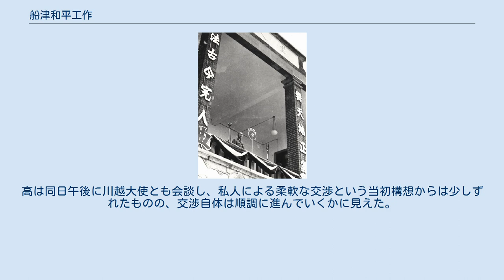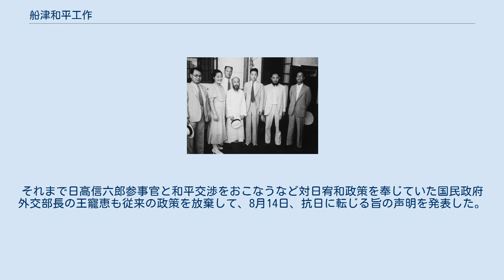船津和平工作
船津和平工作（ふなつわへいこうさく）または船津工作（ふなつこうさく）とは、1937年7月7日の盧溝橋事件ののち、急速に悪化した日中関係を打開し、事変拡大を防ぐために、同年8月におこなわれた和平工作。
日本の実業家で元外交官の船津辰一郎を通して働きかけたため、その名がある。
 1937年7月7日夜半、北平（北京）の南西約20キロメートルにある盧溝橋で日本軍（帝国陸軍支那駐屯軍）と中国軍が衝突する盧溝橋事件が起こった。
翌7月8日、中国共産党は中国国民に対日全面抗戦を呼びかけ、一方、日本の陸軍参謀本部は、同日、事件が拡大することを防ぐため、現地軍に対し、進んで兵を用いることは避けよとの命令を発した。
 7月9日には事実上の停戦状態になったものの、7月10日には蔣介石の南京国民政府が日本に対し抗議の意を表明した。
事変の拡大に積極的であったのは、中国では共産党、日本では関東軍であった。
 日本側は、これまで同様の事件が起こったときに用いられてきた「現地解決方式」(事件の解決を正規の外交交渉に委ねることはせず、現地軍が地方政権を相手に交渉して解決するやり方）によって処理しようとした。
満洲事変後の塘沽協定（1933年5月）にしても藍衣社テロ事件後の梅津・何応欽協定（1935年6月）にしても、この手法を用いて解決が図られてきたのである。
本来は偶発的な要素の強い盧溝橋事件にあっても同様の方式が採用され、日本軍の出先機関と冀察政務委員会（委員長宋哲元）および国民党第二九軍（軍長宋哲元）のあいだで交渉がなされた。
日本側の停戦条件は軍中央の指示を受けたものであり、戦闘では中国側の被害の方が大きかったにもかかわらず、中国側の陳謝などが条件に盛り込まれた。
その結果、7月11日には北平特務機関長の松井久太郎大佐と第二九軍副軍長の秦徳純とのあいだでいったん停戦協定が結ばれた。
 しかし、日本政府はその日、事件が中国側の計画的な武力抗日活動であると非難し、この紛争を「北支事変」と称して内地・朝鮮・満洲からの増援軍の派遣を決定したのであった。
陸軍参謀本部の石原完爾作戦部長は事変については不拡大派であり、増派については否定的見解をもっていたが、国民政府中央軍が中国大陸を北上中であるとの情報に接し、居留民と現地軍の安全のためには派兵やむなしとして、これに同意したのである。
陸軍大臣の杉山元は、昭和天皇に対し、「事変は1か月くらいで片付く」という見通しを示したといわれる。
その後、現地での停戦協定成立の報告が伝えられ、内地からの派兵は保留となったが、朝鮮・満洲からの増派は実行に移された。
この決定は、逆に中国側をおおいに刺激した。
 「最後の関頭」演説をする蔣介石（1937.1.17） 蔣介石が盧溝橋事件のことを聴いたのは江西省の盧山においてであった。
蔣は何応欽に部隊の編制を急がせ、華北の要地への出動を命じ、さらに前線に向けて100個師団の部隊を用意するよう指示した。
そして、共産党の周恩来と会談したのち、7月17日、同地で「我々は弱国である以上、もし最後の関頭に直面すれば、国家の生存を計る為全民族の生命を賭するだけのことである」で始まる「最後の関頭」演説をおこない、なおも和平の努力は継続するも、もしそれが叶わないのであれば死力を尽くして抗戦するほかないという決意を明らかにした。
ただし、南京国民政府内部では、事変の拡大を望まず、できる限り早い停戦を求める声も多かった。
 蔣介石は7月19日、(1)中国の主権と領土の不可侵、(2)河北省における行政組織の不当な変更の禁止、(3)国民政府の地方官吏の日本の要求による不変更、(4)第二九路軍は何ら制限を受けないことを骨子とする時局解決のための4条件を掲げ、日本が侵略行為をやめて4条件に合意するならば、交渉に応じる用意があることを示し、逆に日本が軍事行動をここで中止しなければ、勝算はなくとも日本に抗戦する覚悟であることを表明して、国民の奮起を求めた。
そして、蔣介石政権は現地停戦協定は中央政府の承認を要すべきであるとの見解を示し、国家主権に違背する現地協定は無効であると宣言した。
これは、従来日本側が採用してきた「現地解決方式」の明確な否定であり、ここにおいて、国民政府は満洲事変の轍を踏まない決意を表明していたのである。
 7月20日、第1次近衛文麿内閣は閣議をひらき、3個師団の動員を決定した。
ただし、早急な派兵は見合わせていた。
ところが、7月...